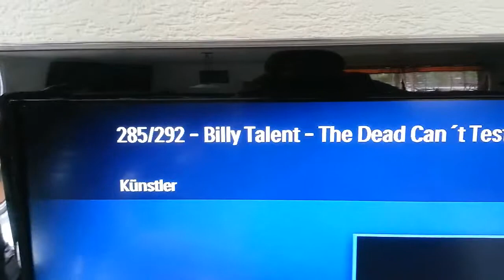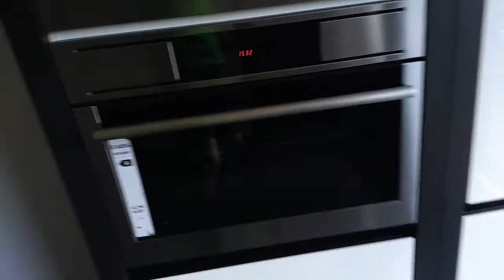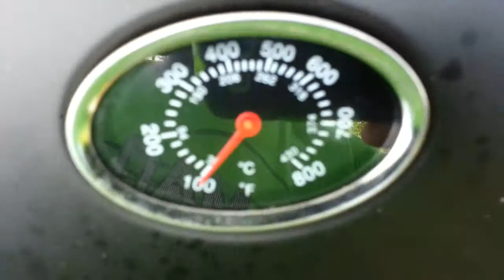Lets life /Louis (Deutsch/Lennart/Julius)+Neue Küche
ein vid von unserm alltag ...in den ferien bei unserm vater:)